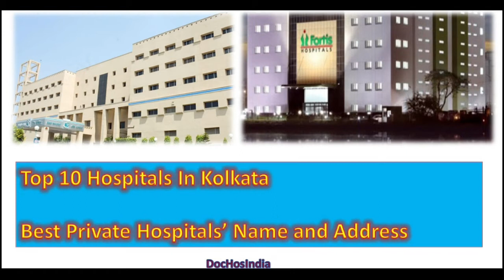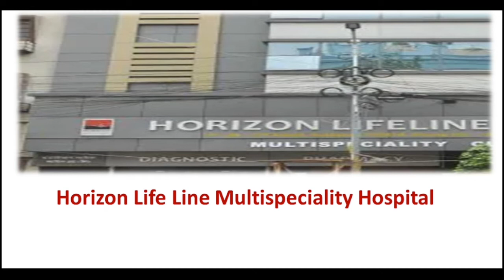Best Hospital In Kolkata | Top 10 Hospital In Kolkata Full Details In Bangla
আমি কাকলি কর্মকার এই চ্যানেলটি স্টার্ট করেছি খালি মানুষদের হেল্প করবার জন্য। যাতে তারা নিজেদের চিকিৎসা করতে পারেন। যদি কিছু ইনফরমেশন আপনাদের ভালো না লাগে আমাকে ক্ষমা করবেন।